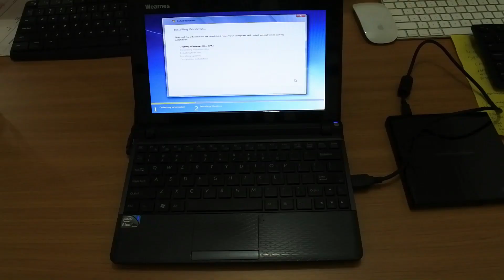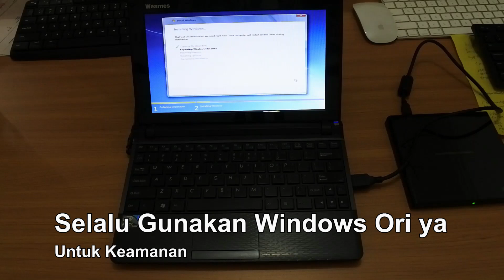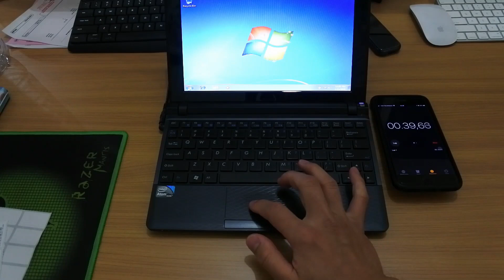Give away laptop hari ini january 2021, Smartphone, laptop, dan lainlain setiap minggu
Give away laptop khusus  hari ini january 2021, Smartphone, laptop, pulsa,  dan lainlain

UNtuk give away Smartphone, laptop, modem, dan LCD TV akan di undi setiap awal bulan

Untuk Give away pulsa 100k di undi setiap minggu

2. Tonton video dan tonton iklan yang tampil
3. komentar di video ini , dengan komentar yang bagus dan jelas. ( dilarang SPAM )
4. tonton dan komentar di minimal 10 video terbaru.
5. like Video ini dan video lainnya.
6. tonton dan ingat untuk Like video ini
7. Share video ini sebanyak banyaknya
9. komentar di IG @my_xplore